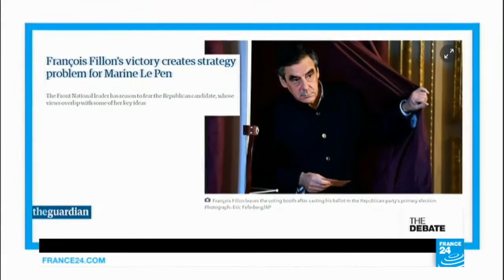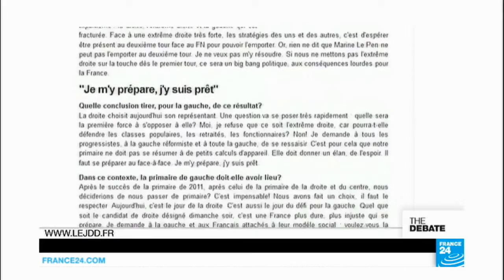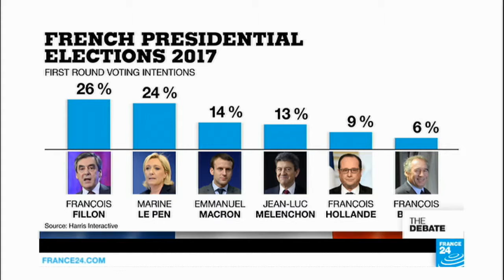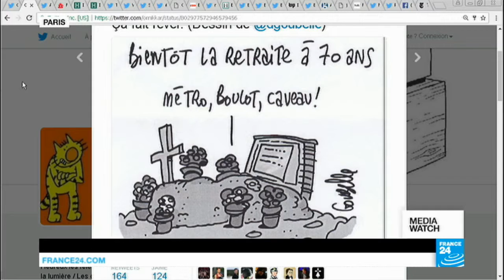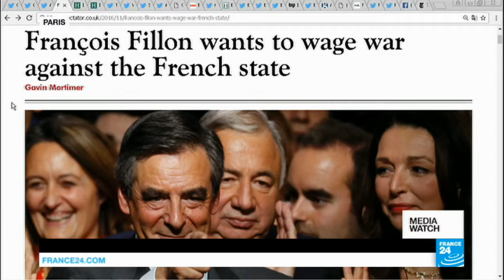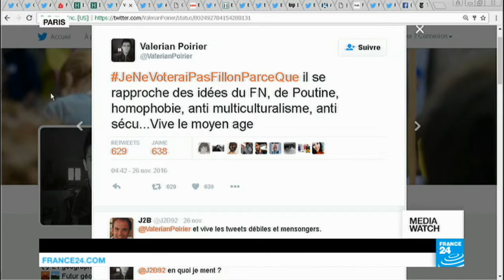Ο Γιάννης Κουτσομύτης σε debate στο France 24 για την εκλογή Fillon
Ο Γιάννης Κουτσομύτης σε debate στο France 24 για την εκλογή François Fillon [28/11/2016]